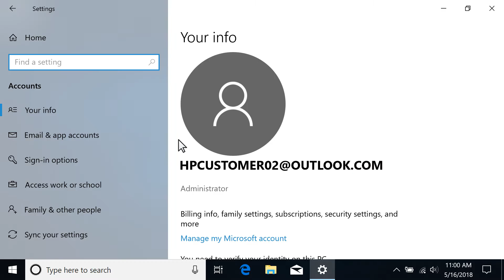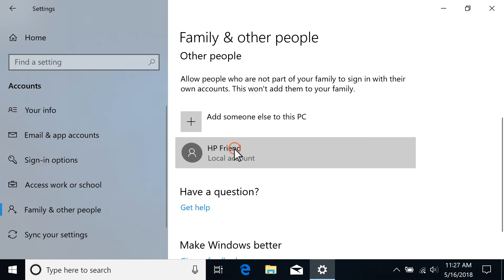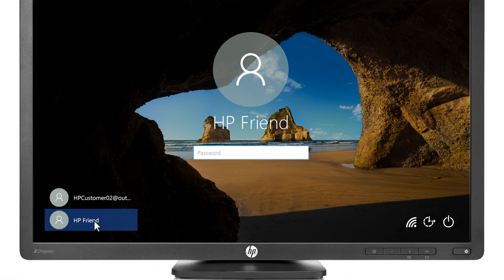Create a Local User Account in Windows 10 | HP Computers | HP Support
Learn how to create a new local user account in Windows 10.